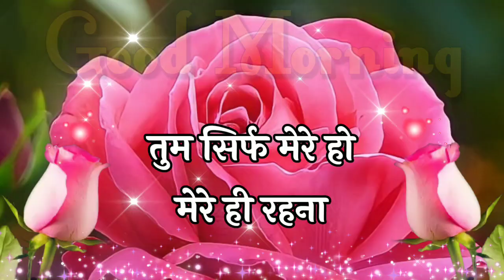Happy Hug Day Status 2022👩‍❤️‍💋‍👩 Good Morning WhatsApp Status Video🌹 Good Morning Status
happy promise day good morning shayari
good morning shayari
11 February good morning shayari
happy promise day good morning WhatsApp status video
happy promise day
happy promise day status
happy promise Day shayari
promise Day shayari video
promise Day ke status video
happy promise day my dear
11 February promise Day shayari
11 February promise day status
11 February good morning promise Day shayari
11 February good morning promise day status
happy promise day good morning status
good morning shayari video promise day
good morning status videos promise day
2022 ke love shayari
i love you janu
love shayari pyar mohabbat video
दिल छू लेने वाली लव शायरी
बेहतरीन लव शायरी
प्यार मोहब्बत लव शायरी
न्यू हिंदी लव शायरी